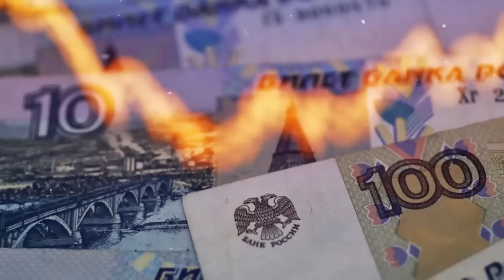La CONCUBINE du DICTATEUR s'échappe et RÉVÈLE TOUT dans une interview !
Dans cette vidéo exclusive, découvrez l'histoire bouleversante de la concubine d'un dictateur qui réussit à s'échapper et décide de tout révéler dans une interview saisissante. Elle partage avec nous les secrets les plus sombres de son ancien amant et les horreurs qu'elle a vécues pendant des années de captivité. Son témoignage courageux lève le voile sur des vérités choquantes et expose les réalités d'un régime tyrannique. Ne manquez pas cette interview poignante et découvrez la force et la résilience d'une femme qui a trouvé le courage de parler.